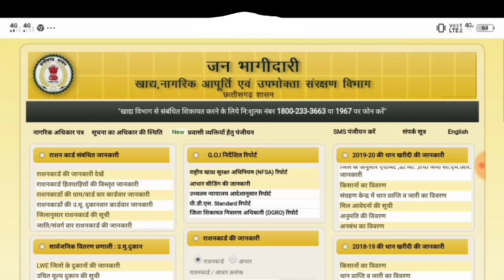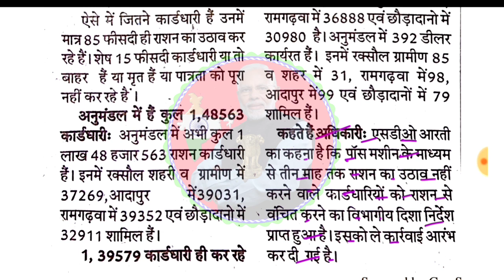नया एवं पुराना राशन कार्ड ये नियम लागू!जल्दी ये काम करलो/नही तो अनाज नही मिलेगा/Ration Kab Se Milega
jati awasiya kaise banaye,How to apply jati

.👇👇महत्वपूर्ण video लिंक👇👇.

नई लिस्ट मे नाम देखे ! राशन कार्ड Download करे ! नये राशन कार्डधारियो को इस दिन से अनाज मिलना शुरू👇👇

राशन आते ही मैसेज मिलेगा ! जल्दी मोबाइल नंबर रजिस्टर कर लो ! किसी का गैदारी👇अब नही चलेगा 2020 मे👇👇

RTPS सारा काम अब घर बैठे Online मोबाइल📲 से होगा ! राशन कार्ड जाती आय आवासीय प्रमाणपत्र घर बैठे बनाओ📲👇

आंगनवाड़ी कोरोना सहायता का पैसा मिलना शुरु!जल्दी Rejected लिस्ट में नाम देखे|कोई गलती है जल्दी सुधारो👇👇👇

PM Kisan Samman Nidhi Yojana 6 Kist kab Aayegi|इस दिन से आना शुरू!4था 5वा किस्त नही आया जल्दी ये करो👇👇

जनधन खाता धारकों के खाते मे चौथी क़िस्त भी आयेगा ! जून के बाद भी आयेगा ₹.500/Jandhan,Rs.500👇👇👇